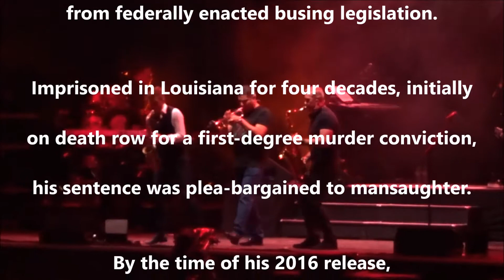UB40--Tyler--Live at PNE Vancouver 2019-08-27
UB4o performs a four decade-long Louisiana justice narrative at Vancouver's Pacific National Exhibition 2019